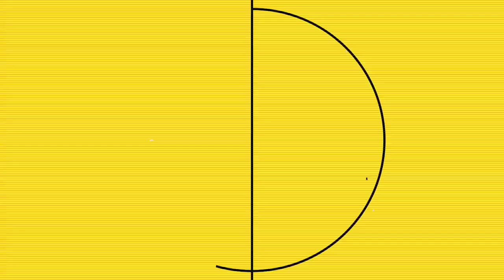لاعبو الوداد الرياضي بعد الفوز على الفتح الرباطي: "النقاط الثلاث هي الأهم"